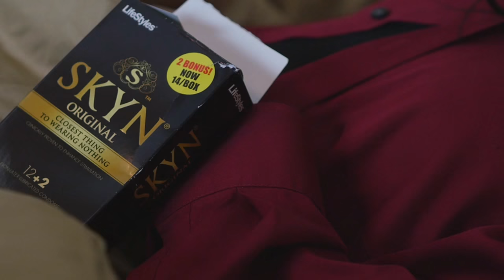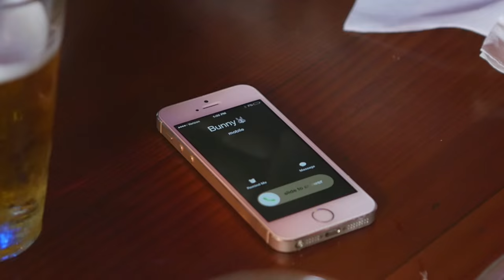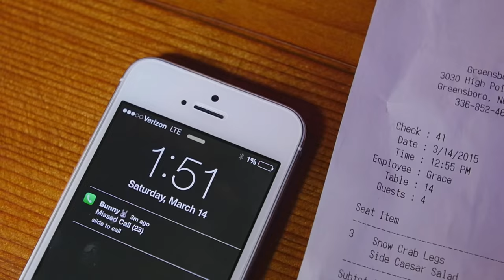Carolina Gotti Ft Mike Roach X Leave Me Alone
NEW SINGLE off of Carolina Gotti's new mixtape "All the way live"